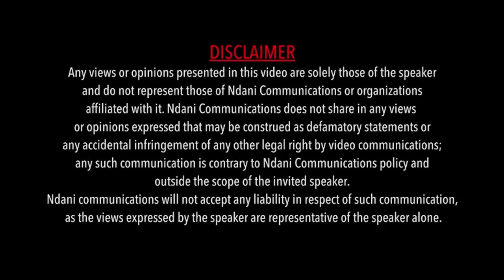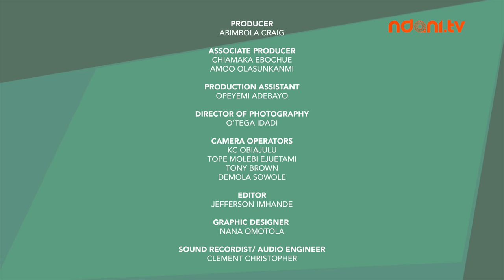"She had a one night stand while in a relationship" - NdaniRealTalk S3E7 - Situationship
On this episode of Real Talk, host Yinka Oladiran shares an interesting scenario with guests EmmaOhMaGod, Comedian Xtreme and Sandra Ogbonna. The scenario is a "situationship" and the opinions are quite interesting. Watch!